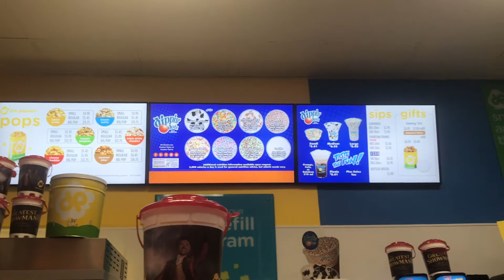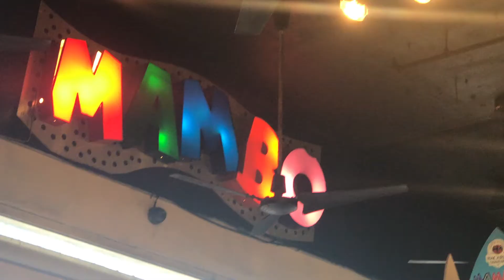MIAMI 2018 TRAVEL VLOG | BP Vlogs